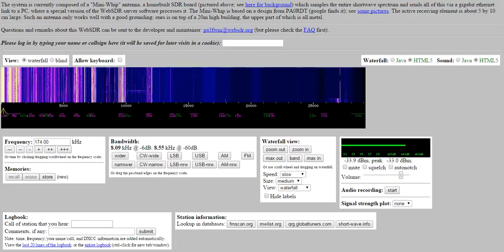Deutschlandradio Kultur - 177 kHz - Abschaltung Switch Off der Langwellen Longwave (31.12.2014)